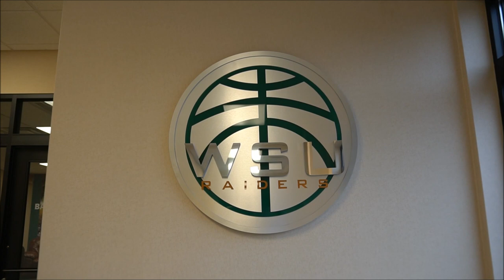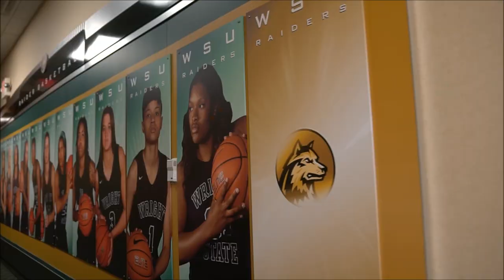Tevin Studdard Wright State Women's Basketball Music Video